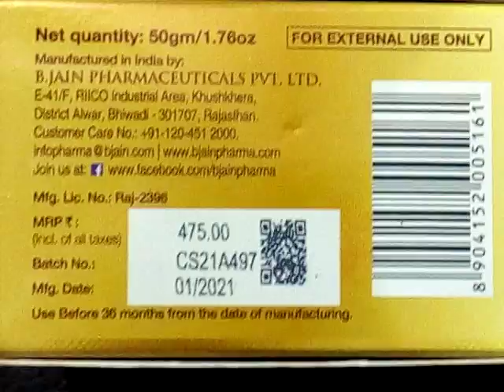omeo anti ageing cream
anti ageing cream omeo